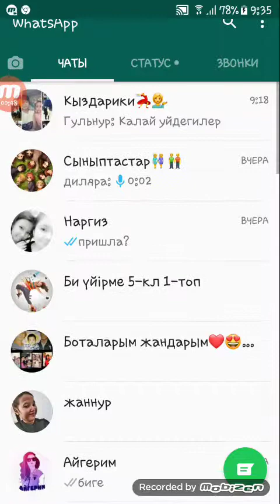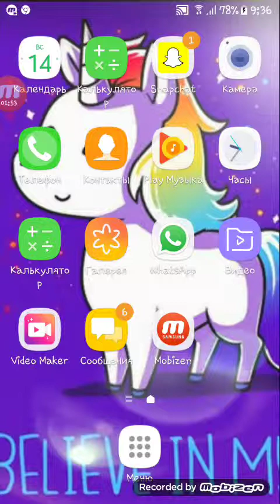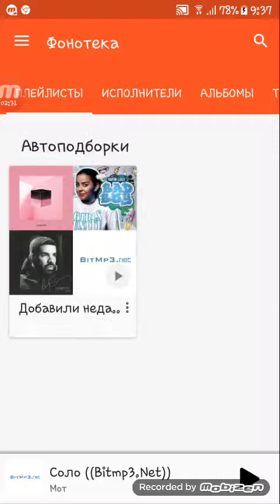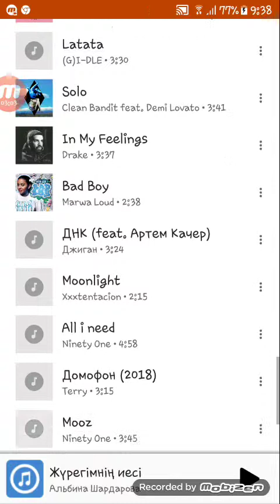Менің телефонымда не бар?